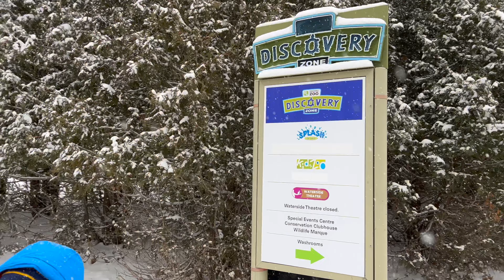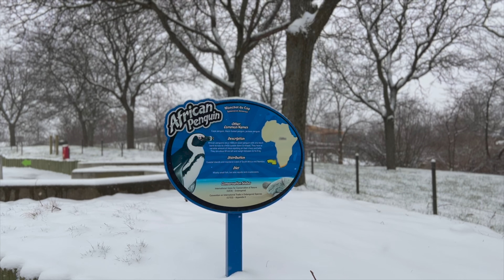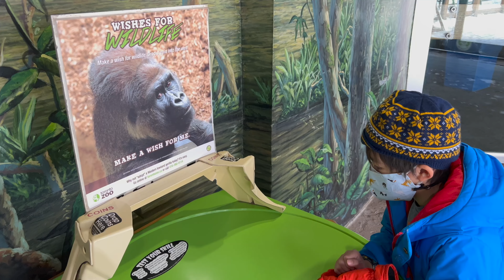疫情嚴峻，全民抗疫! 小朋友都唔例外！已經有35%的5至11歲兒童至少接種了一劑疫苗？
去動物園除左睇動物仲有咩做？
就係去打針啦！(兒童疫苗接種)
加拿大衛生局早前通過5至11歲兒童可以接種兒童輝瑞疫苗，多倫多市政府有見及此為左鼓勵家長比佢地小朋友接種，更安排可以係Toronto Zoo 進行接種，仲可以喺園區免費任玩一日！
究竟冬天去動物園有咩玩呢？
小朋友打完針有冇反應呢？

**個別人士對疫苗反應有所不同，詳情可搵家庭醫生查詢！請自行決定接種與否！
本頻道絕不負責！**

🇨🇦加拿大訪問！Mirror, Error 同ViuTV 影響移民睇電視習慣？Mirror 邊個最能迷倒加拿大女同事？:
純屬個人意見分享😊
歡迎大家表達意見或疑問